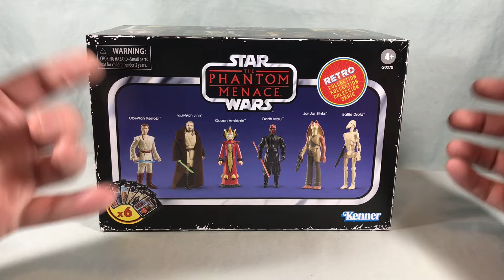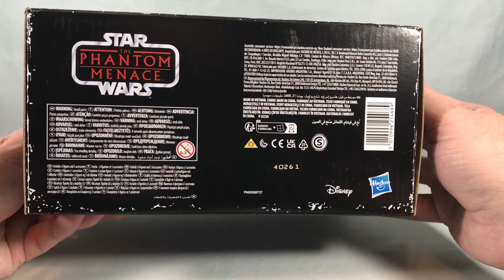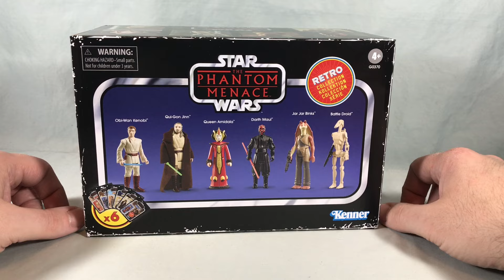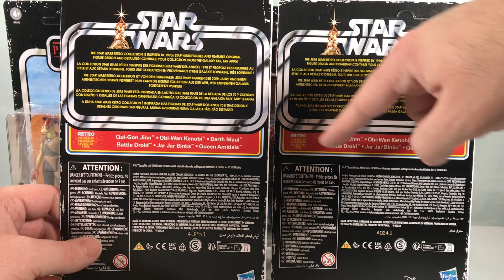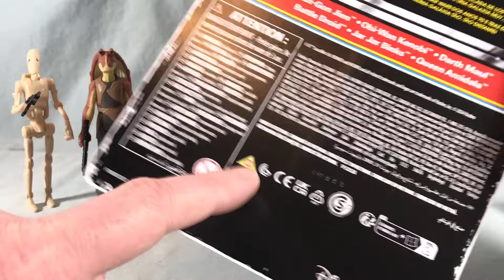The Phantom Menace 6 Figure Set Review - Star Wars Retro Collection